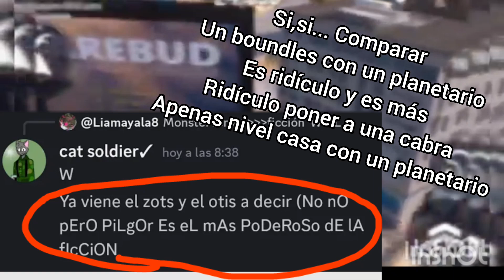videorespuesta a @Capibarafresa @JundersStudios@Catnapchambeador y pLuNgErgAy